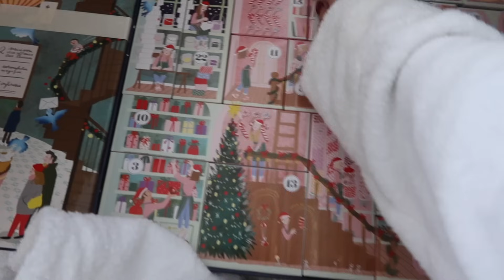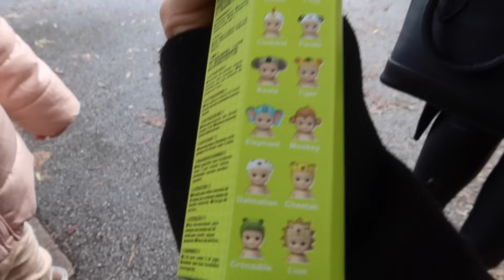ON NOUS RENTRE DEDANS ? ON VA VOIR BEBE ! ET J'AI UN PNEU CREUVÉ (UN PLAISIR QUOI) VLOG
MON CODE PARRAINAGE CHOOSE : CINDYDA06 (-10EUROS)